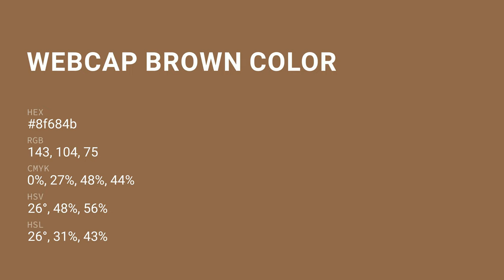Webcap Brown color 8f684b hex color - Brown color - Cool color 8f684b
What color is Webcap Brown ? 8f684b hex color - Brown color - Cool color 8f684b

Hex 8f684b Color Code is also known as Webcap Brown color.